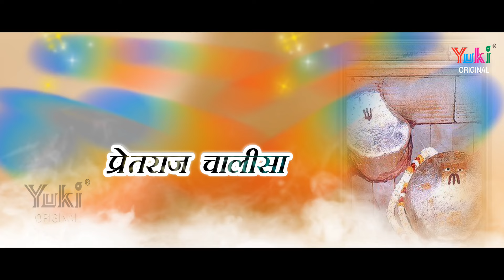प्रेतराज चालीसा | Pretraj Chalisa मेहंदीपुर बालाजी के चमत्कार और उनकी महिमा | Rajkumar & Ragini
Song:  Pretraj Chalisa
Singer:  Rajkumar Pankaj & Ragini
Lyrics: Rajendra Jain
Category:  Hindi Devotional (Hanuman / Balaji Bhajan)
Producers:  Ramit Mathur
Label : Yuki